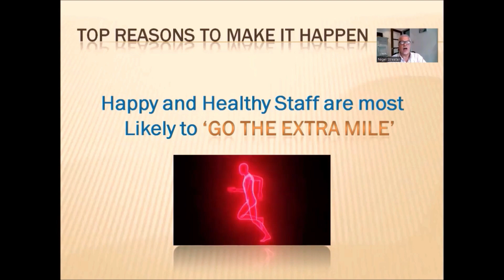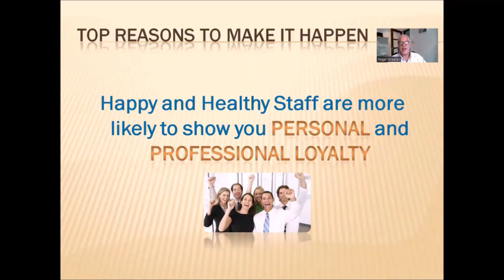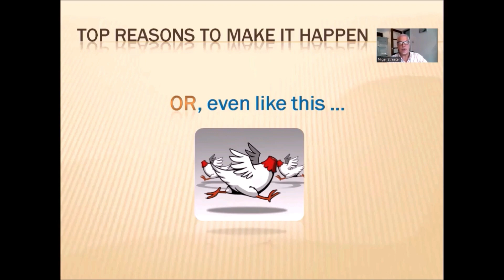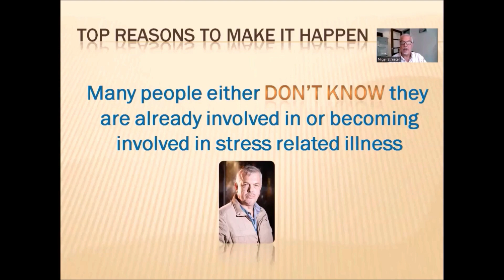TOP REASONS TO MAKE IT HAPPEN (Part 2) - MORE DAMN GOOD REASONS TO BE PRE-EMPTIVE AND PREVENTATIVE!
In Part 2 we give you some more GREAT REAL-LIFE EXAMPLES of why it is so very good to strive to be PRE-EMPTIVE and PREVENTATIVE to get the best out of yourself and other people. These same ideas apply to so benefitting you in many circumstances including your personal and social life, the work environment, volunteering or just every day interaction.